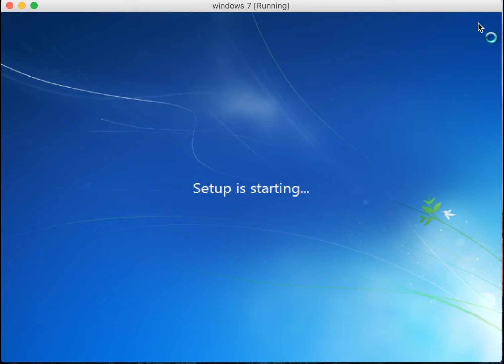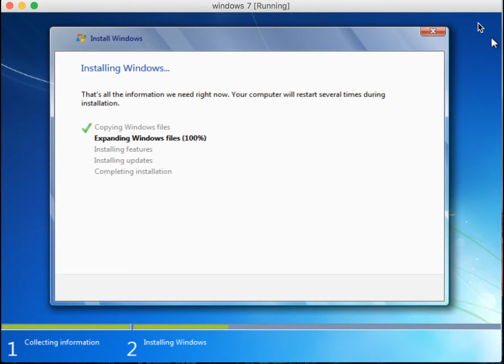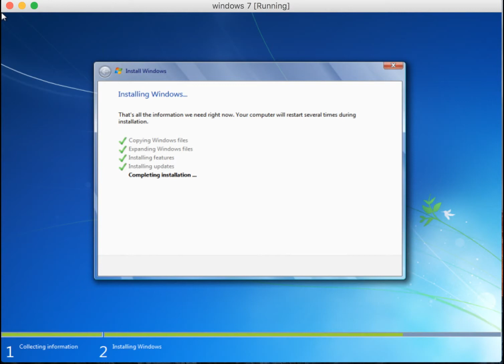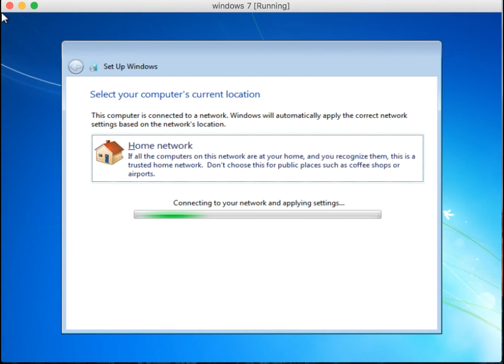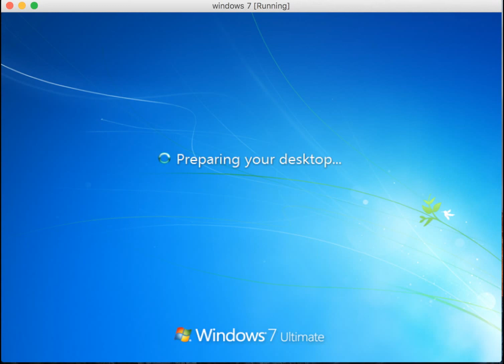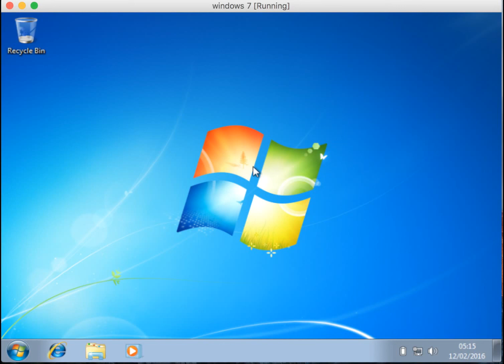How to installed Windows 7 Ultimates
How to installed Windows 7 Ultimate
By downloading
Softlay brings the Windows 7 Ultimate ISO Download free full version for both 32bit and 64bit systems. We have given the single click direct link to download Windows 7 Ultimate ISO. This is the official untouched ISO free version with service pack 1 (SP1). Use the ISO DVD to install a fresh copy or upgrade from Windows XP  or Vista, home premium or professional version.

By using usb
ollow Below Steps:
Plug in your Pen Drive into USB Flash Port.
To make a Windows bootdisk (Windows XP/7) select NTFS as file system from the drop down.
Then click on the buttons that looks like a DVD drive, that one near to the checkbox that says “Create bootable disk using:”
Choose the XP ISO file.
Click Start, Done!